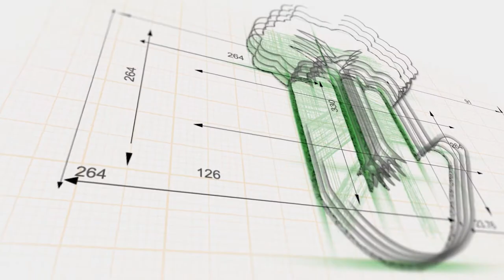Mike Tyson vs Tyson Fury?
Is this the end of the world? How exactly should we be ‘staying alert’ as Boris said? Is Mike Tyson coming back from retiring? As always, join Rahi and Jase as they inform you, entertain you and keep you company during all this craziness.